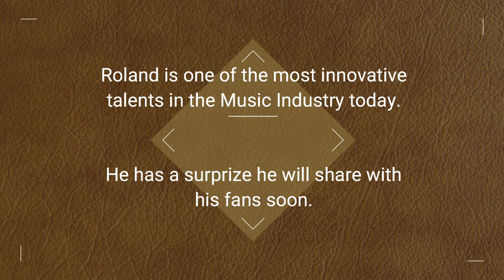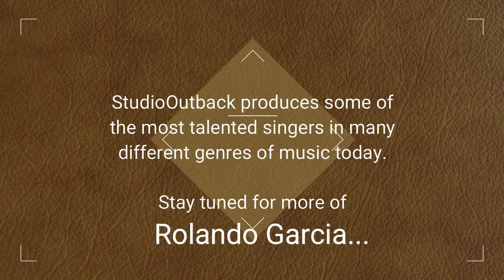Rolando Garcia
Music Video Produced By: Paul Westbrook